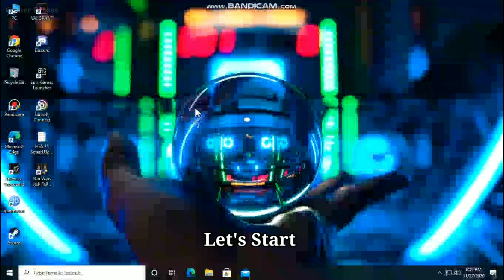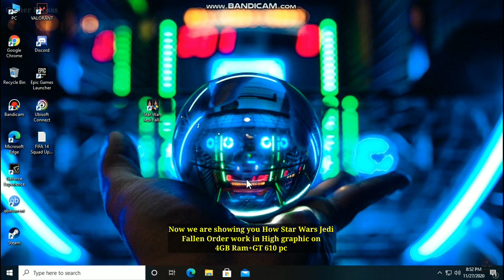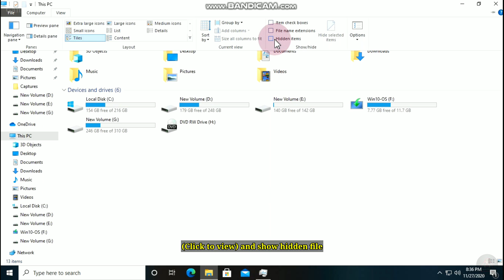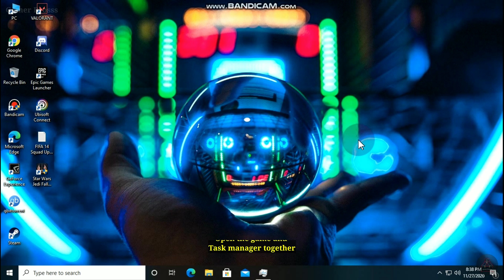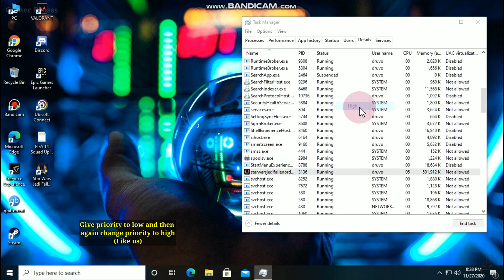How to play Star Wars Jedi Fallen Order on Low-End PC without lagging + Low FPS Fix ( 100% Working )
In this video, we are going to show you How to Play Star Wars Jedi Fallen Order on Low-End Pc with No Lagging 100% Working + Low FPS/Shutter problem Fix. We showed our work step by step in this video. So Do our work carefully Don't miss anything.

Video used Low-end pc Requirements:
OS: Windows 10
Ram: 4GB
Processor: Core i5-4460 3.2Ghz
Graphics: Nvidia GT 610

If you face any problem in this game don't worry we are here to solve your problem tell us your problem in the comment section But please don't comment on bad or negative things without examining we never made fake videos!!